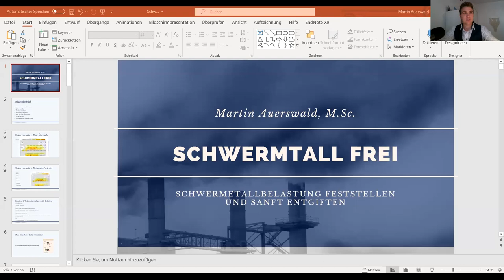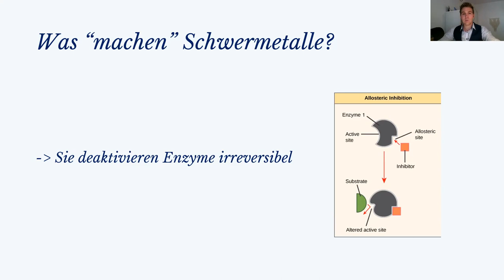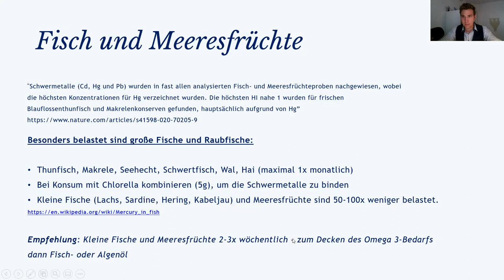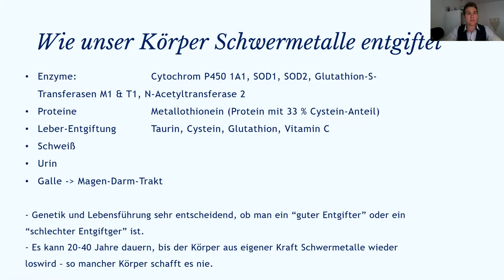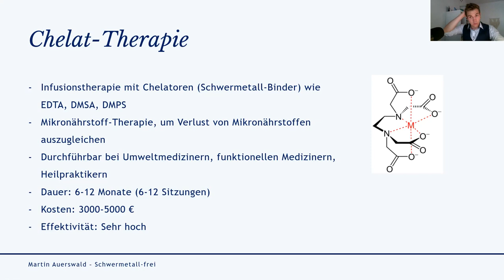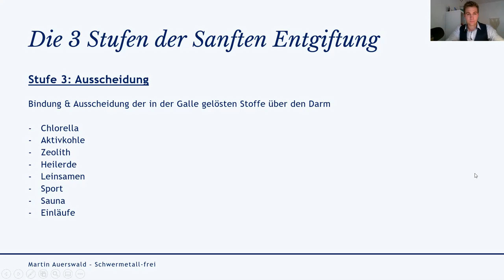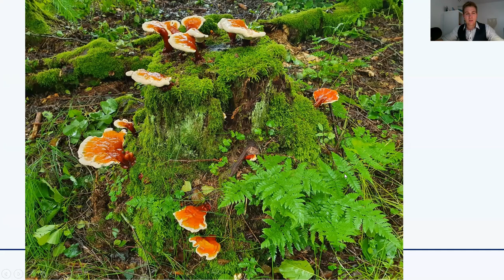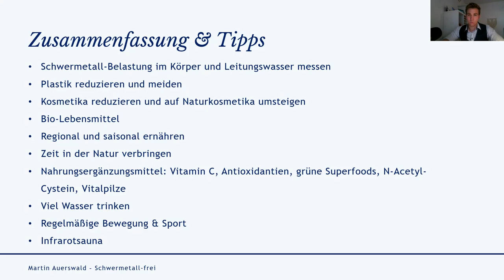Schwermetall-frei 🛡️ Schwermetall-Belastung feststellen und ausleiten [Webinar]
In diesem Videokurs erfährst Du, warum Schwermetalle ein immer größeres Problem sind und wie sie unsere Gesundheit belasten können.

Du erfährst außerdem die wichtigsten Quellen von Schwermetallen im Alltag, wie Du eine Belastung feststellst und wie Du sie nachhaltig entgiften kannst.

➡️ Sichere Dir hier das Angebot aus dem Kurs: Mineralstoffanalyse inkl.